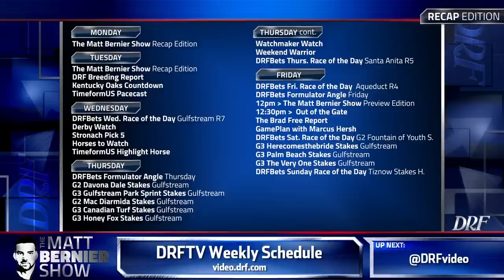The Matt Bernier Show - Recap Edition - February 25, 2019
Matt Bernier recaps the Hal's Hope Stakes and the Buena Vista Stakes Derby on DRFTV.